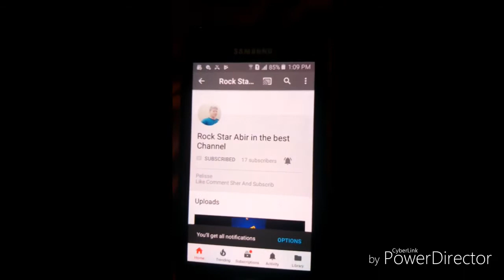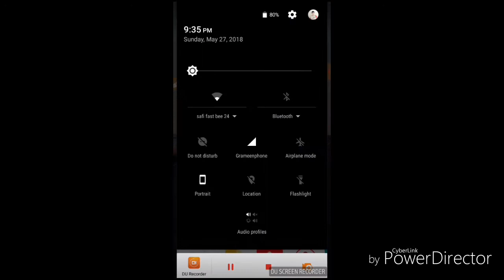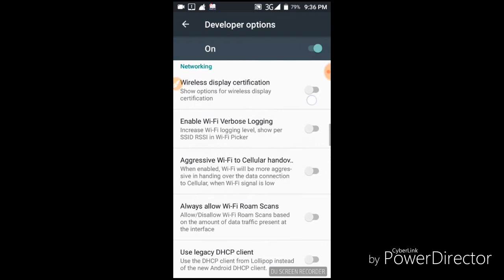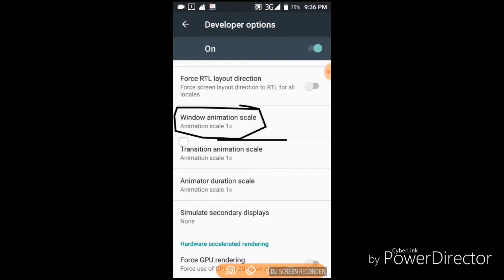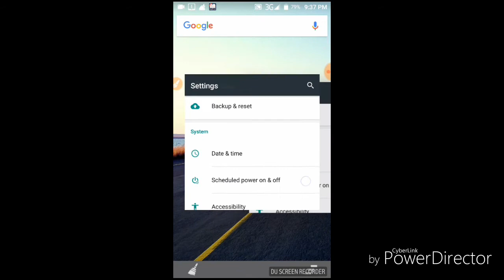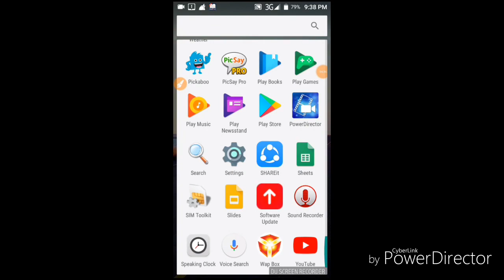কোনো app ছাড়াই নিজের ফোন speed করে নিন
আমার এই vedio দেখে আপনার ফোন speed করে নিন তাও কোন app ছাড়াই আপনার ফোন সবসময় speed থাকবে কোনো দিনো আপনার ফোন slow হবে না